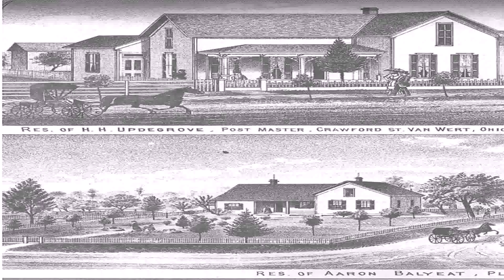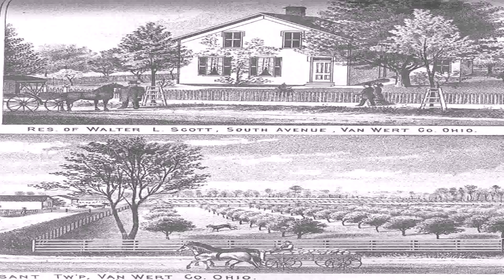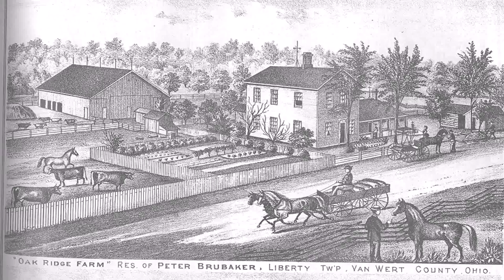House Of Styles Van Wert Ohio (see description) (see description)